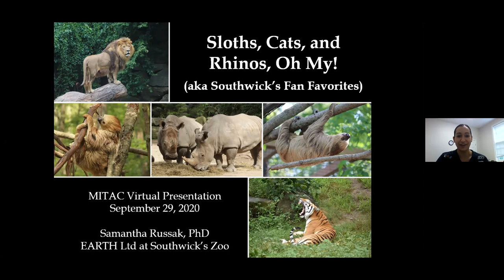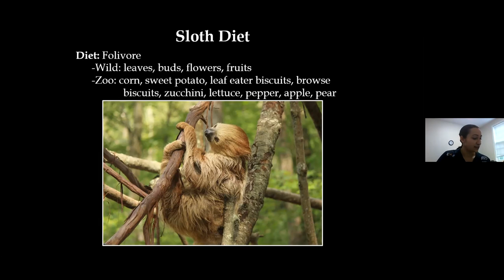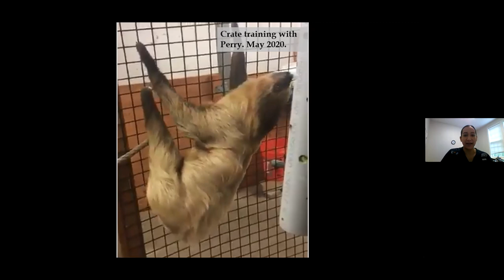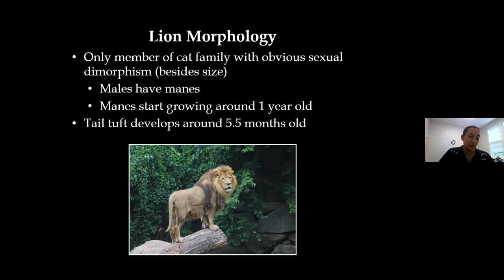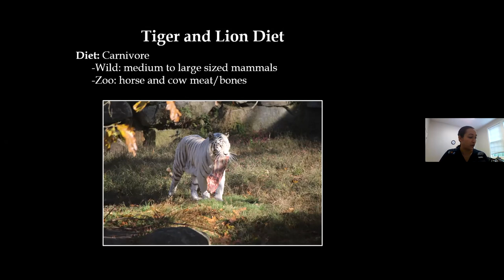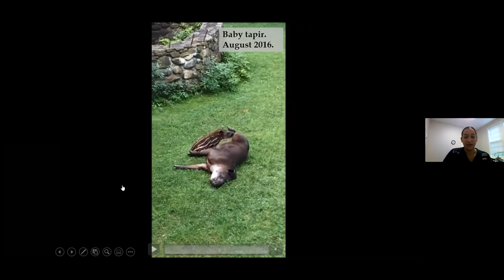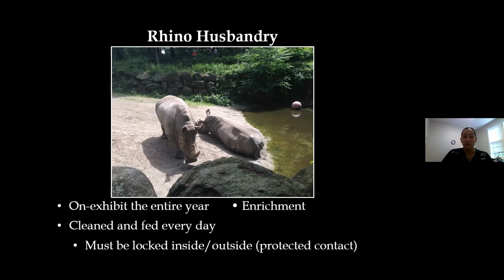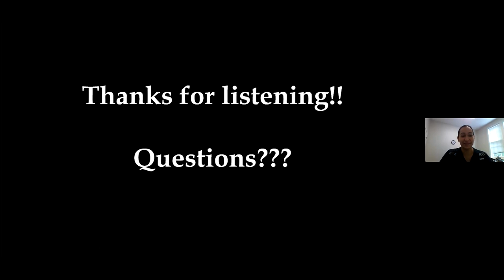Sloths, Rhinos, Tigers, and Lions of Southwick's Zoo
Dr. Samantha Russak, the Director of Education at Southwick's Zoo returns for a chat about a few of the zoo's animals that visitors love to see. With fun clips and photos of the sloths, lions, tigers, and rhinos that call Southwick's Zoo home, she shared with us how the zoo cares for each creature and how they are helping to conserve each animal's wild counterparts! [Originally aired Tues., Sept. 29]

Want to join us for future live talks?